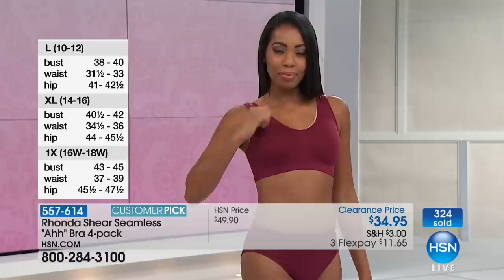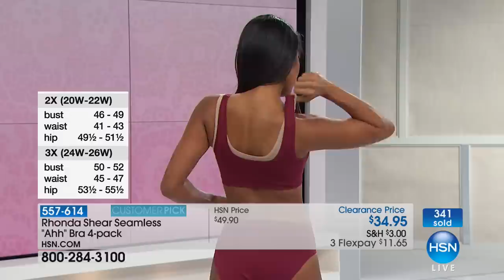HSN | Body Solutions by Rhonda Shear 12.30.2017 - 08 PM